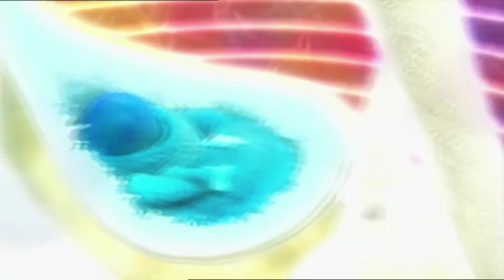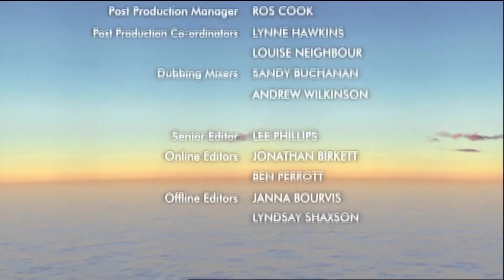Boohbah - Flag (50fps)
Loosen up with lots of Boohbah leans and have some Back and Forth fun. In Storyworld, Grandpappa waves a Flag wonderfully. But can he keep up the standard?